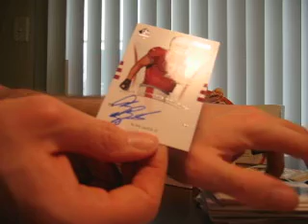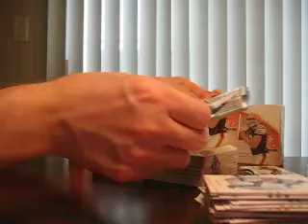2007 07 NFL SP Authentic Box Case Break 10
2007 nfl sp authentic box break